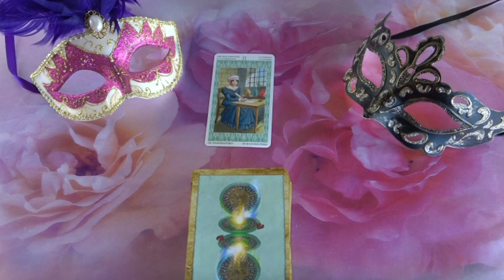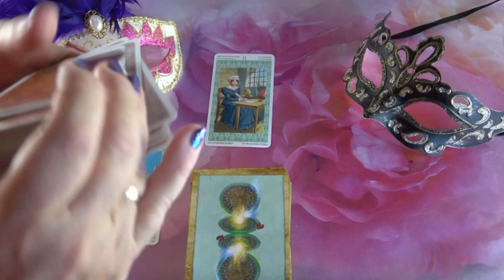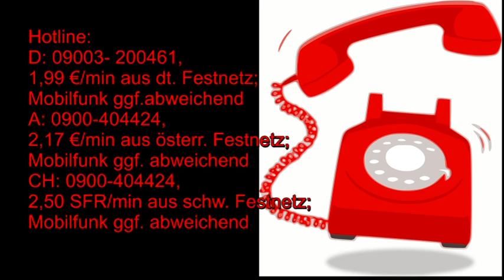??? ORAKEL: 19.08.2019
Hotline:
Meine 5 Kanäle:
Venezianisches Liebesorakel
Orientalisches Liebesorakel
Meisterin des Kartenlegens
Nofretete's Offenbarungen
Fernöstliches Liebesorakel
Bild: Wikimedia Commons/Jean-Honoré Fragonard